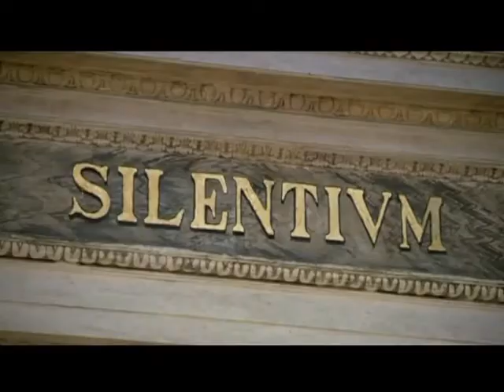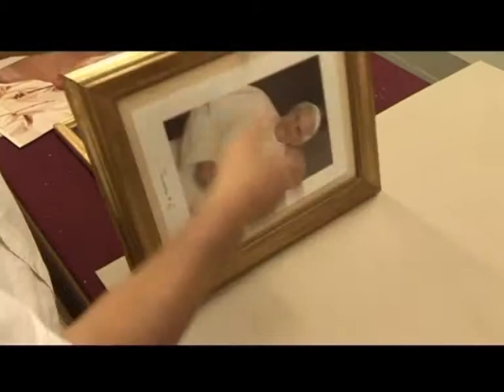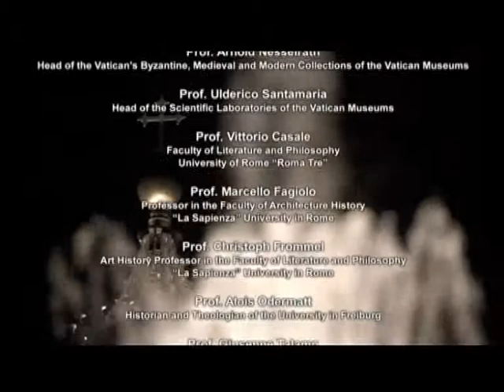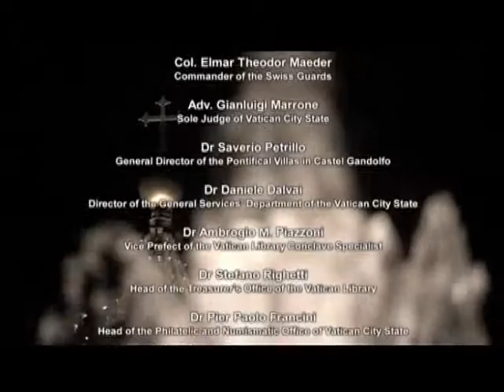Descobrindo o Vaticano: 10/14 – Os Moradores do Vaticano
DESCOBRINDO O VATICANO

SÉRIE DOCUMENTÁRIA COM 14 EPISÓDIOS
Um olhar em vários lugares do Vaticano, esta série levará você para dentro de sua fascinante história e oferece um vislumbre único da vida diária do Vaticano, com comentários de líderes da Igreja, jornalistas e outras figuras conhecidas.

Um olhar sobre os diferentes tipos de pessoas que vivem no Estado do Vaticano e por que eles fazem.

Colabore com o canal Guigo Cartuxo:

Ajuda-me a espalhar essa alegria de que Tu és o meu Redentor e Salvador.
Obrigado, Jesus!
Obrigado!
Amém.